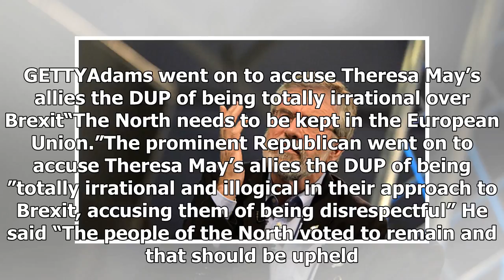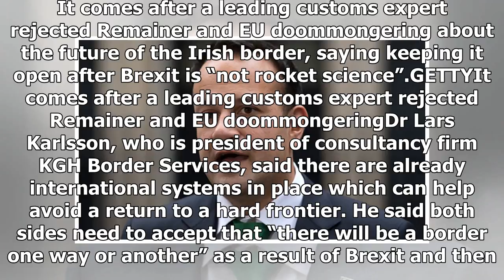Latest News 365 - Battle of the Irish border: gerry adams urges Irish leaders to prevent brexit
Latest News 365 - Latest News 365 - Battle of the Irish border: gerry adams urges Irish leaders to prevent brexit

Gerry Adams has long protested the results of the EU referendum despite admitting last year that “whether it happens” when he is “party leader or not, it will happen”.But now the outgoing Sinn Fein President has begged Irish Taoiseach Leo Varadkar to undo the will of the UK and block Brexit. Mr Adams said “Brexit in British Tory terms is bad for every single person on this island and bad for the economy. “We need to be standing very firm. GETTYAdams went on to accuse Theresa May’s allies the DUP...